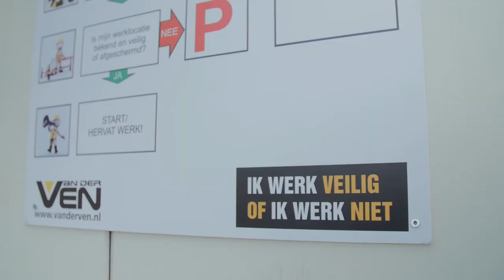Gouden helm voor contractteam Busstation-Noord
Op het project ‘Noord-Zuid lijn’ is door de Gemeente Amsterdam Metro & Tram, Team-V de Safety Award uitgereikt aan contractteam Busstation-Noord waar G. van der Ven B.V. Aannemingsbedrijf de hoofdaannemer van is. Het winnende project heeft de prestigieuze ‘Gouden Helm’ ontvangen en mag deze prominent op kantoor laten pronken.